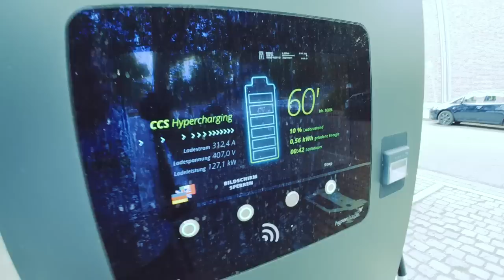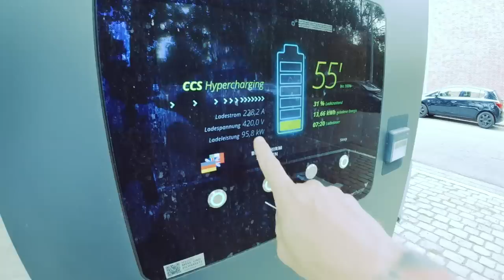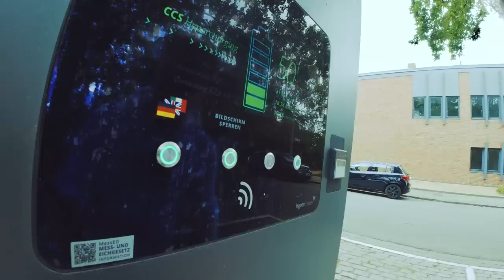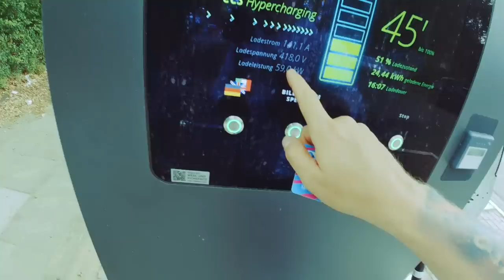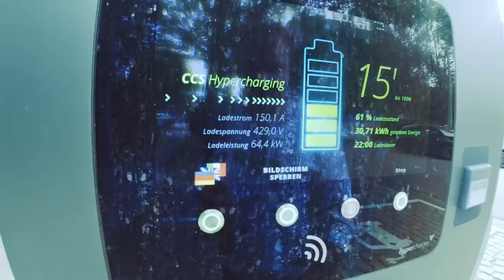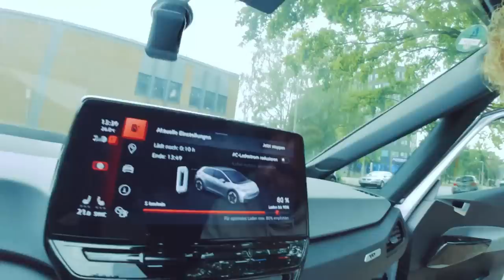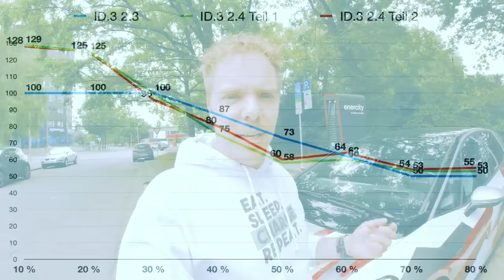Software 2.4 beim ID3 - Schlechtere Ladeperformance bestätigt (inkl. Wärmedaten)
Im ersten Video zur neuen Ladekurve wurde vermutet, dass mein ID.3 etwas zu warm war. Daher habe ich die Fahrt nach Hannover zum S3XY Cars Treffen genutzt und eine weitere Ladekurve aufgezeichnet. Alle 10% habe ich dann noch die Abwärme des Hochvolt-Akkus dazu genommen um zu gucken ob der ID.3 ein Hitzeproblem hat.

Mein Equipment:

 - Stefan Schwunk